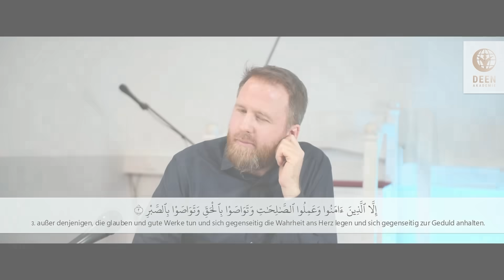Eine unendlich HÄSSLICHE Aussage über den Islam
Werde ein Unterstützer der Deen Akademie

Lerne den Quran in kürzester Zeit einfach, flexibel und effektiv lesen! 📘

Unsere bewährte QSK Methode jetzt auch für die Kleinsten!👧🏼👦🏽